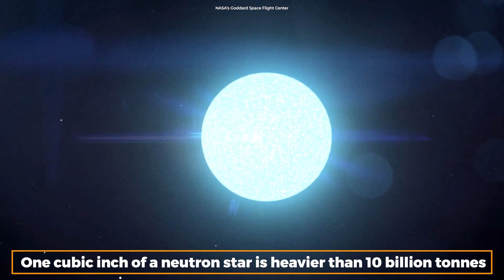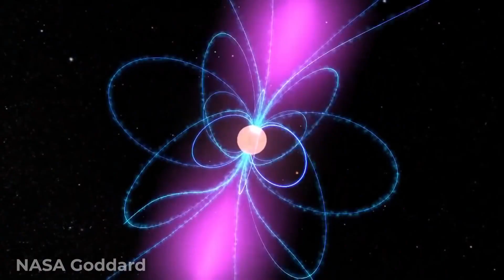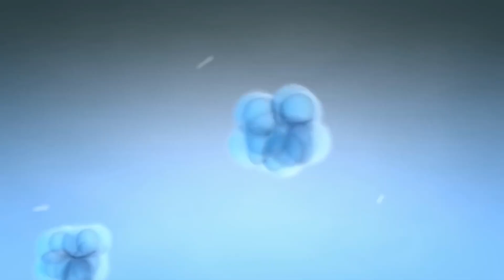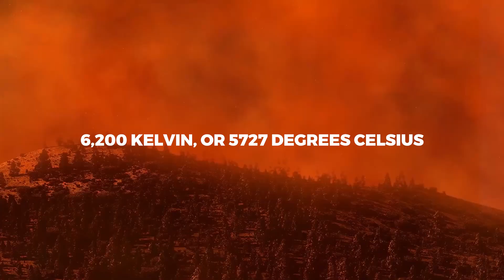The Most Massive Neutron Star Ever Discovered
The neutron star has 2.35 times the Sun's mass. The neutron star's mass helps scientists comprehend the strange quantum state of stuff within these massive objects. If these dense objects become far more massive than they already are, they collapse completely and vanish as a black hole. The neutron star is a "black widow" pulsar that devours its far smaller companion.

The densest object directly observable by astronomers is a neutron star, which is the collapsed, dense core of a massive star that erupted in a supernova. According to NASA, a neutron star has roughly the mass of the Sun compressed into a sphere the size of a major city. Pulsars are rotating neutron stars that emit radiation pulses at very regular intervals ranging from milliseconds to seconds and feature extremely powerful magnetic fields that channel jets of particles along the two magnetic poles.